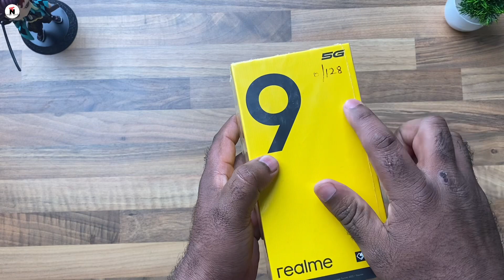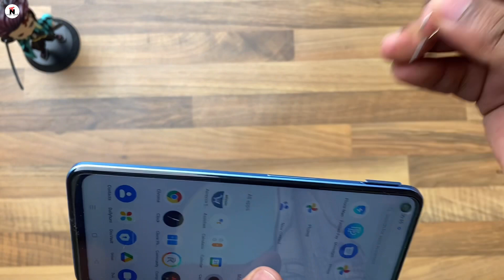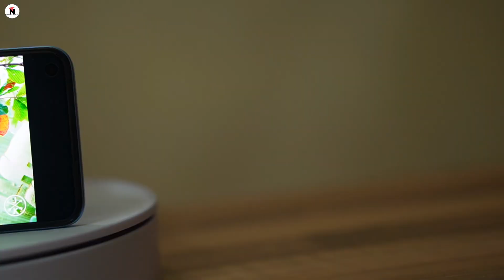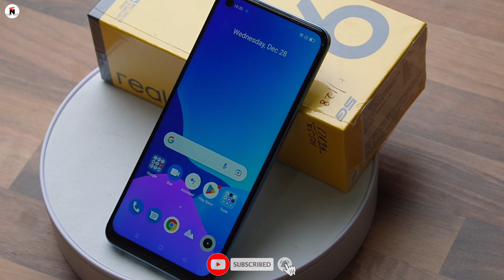Realme 9 5G Unboxing Hindi / 1X,990 90Hz 5G phone | 5000 MaH 18W charger best 5G Phone under 15,000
About this video -:

( 1 ) . Dosto ye phone 5G hai our best price K Saath Aata Hai

( 2 ) . Display . Guys ￼is m milti hai 90Hz refresh rate, display
( 3 ) . Processor . Do￼￼￼￼￼￼sto is m milta hai Media Tek Dimensity 810 processor  jo 5G processor Hai

( 4 ) . Battery . Dosto is m milti hai 5000 mah battery
￼18W ke charger  ￼ke sath

( 5 ) . ￼ camera . Is m milta hai 48MP ka ￼ camera, jo achchi photo leta hai

( 6 ) . price. ￼￼￼Dosto ye abhi mil raha hai 15,990 ka par ￼ sale m 15000 ke niche bhi milta hai ￼is price m kafi achcha smart phone  hai